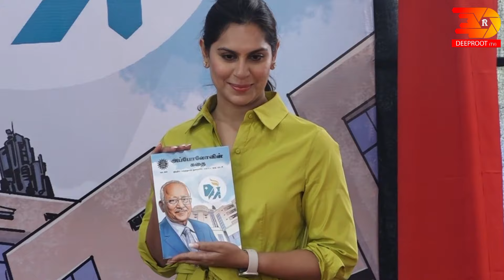Support your leaders, help them to bring a change | Ram Charan's wife Upasana Kamineni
Support your leaders, help them to bring a change | Ram Charan's wife Upasana Kamineni _ The Apollo Story